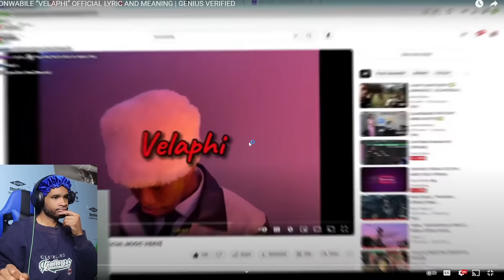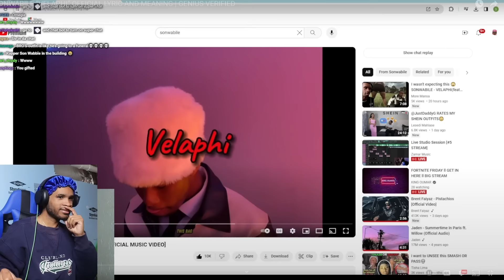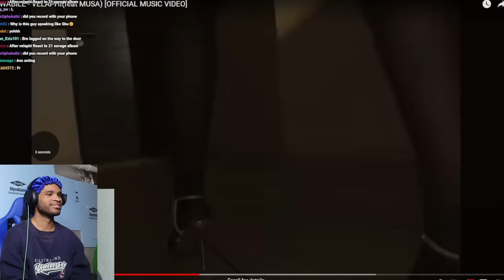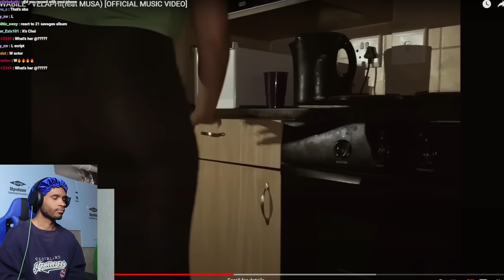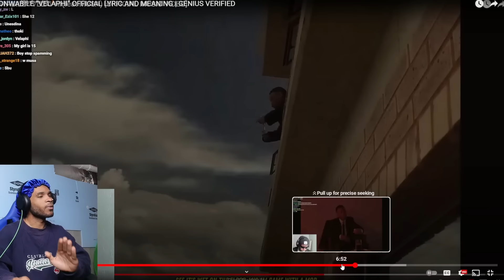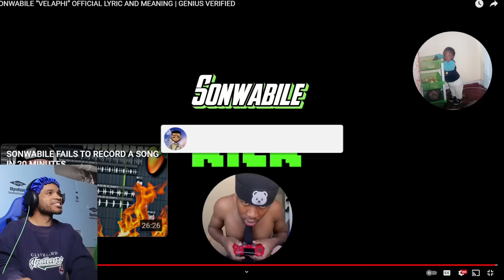SONWABILE “VELAPHI” OFFICIAL LYRIC AND MEANING | GENIUS VERIFIED REACTION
You can now pre save my new single! Go pre save on both Spotify, Apple Music, & Deezer now!